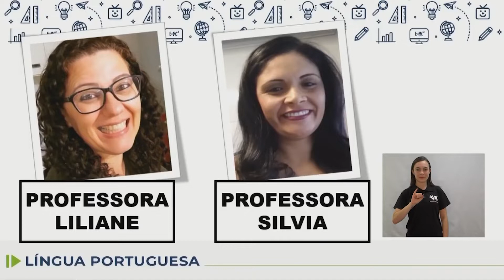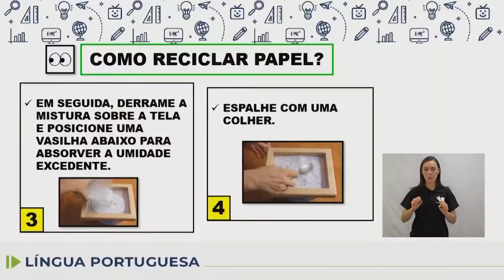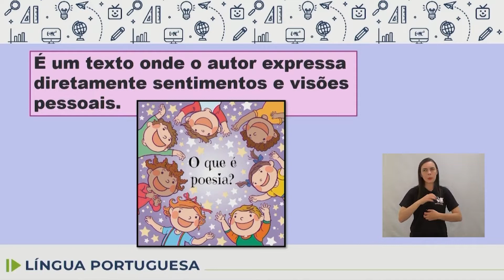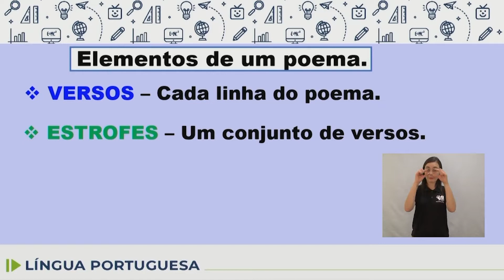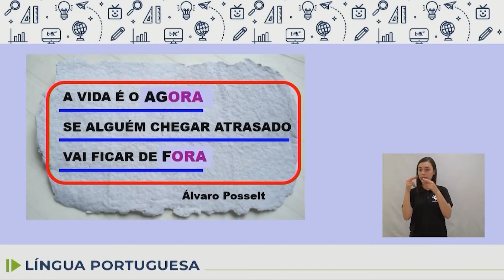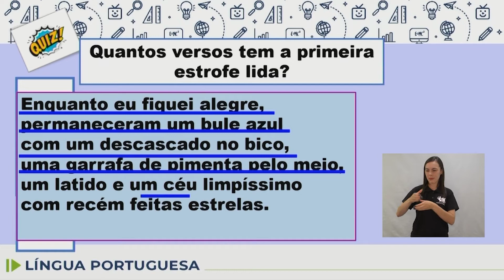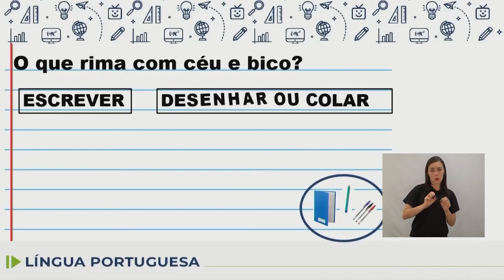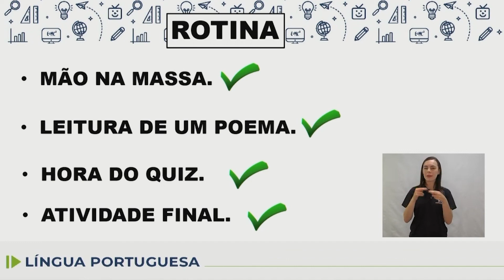Adequação - Língua Portuguesa - 9.º ano - aula 02 - 04/03/2022